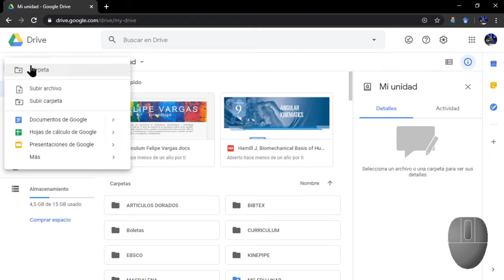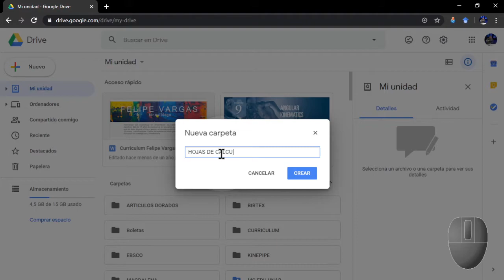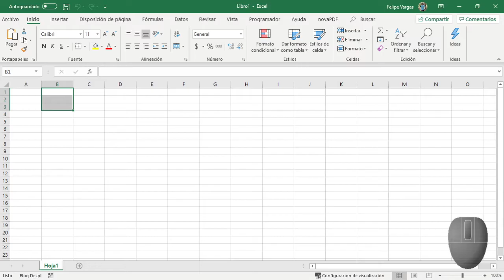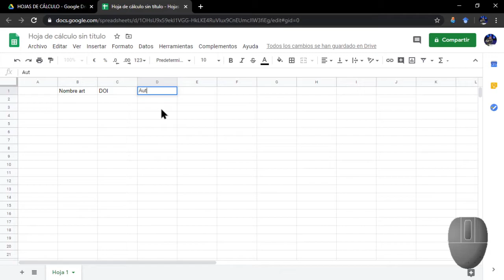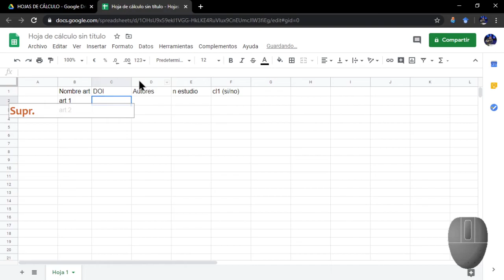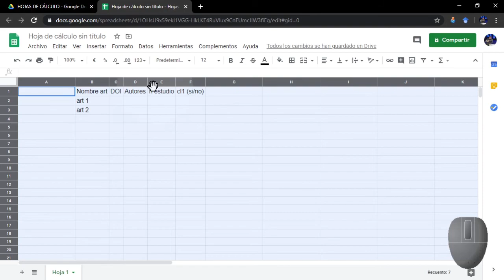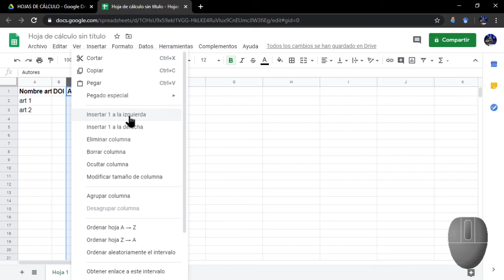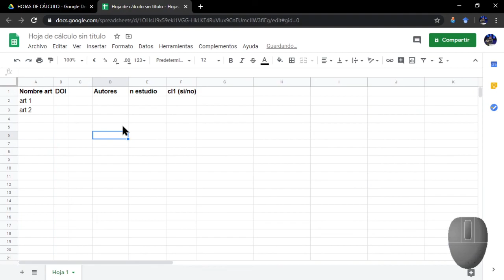🐸[OFIMÁTICA] 01 Introducción a las hojas de cálculo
Introducción a hojas de cálculo
Filas, Columnas, Celdas, formato inicial